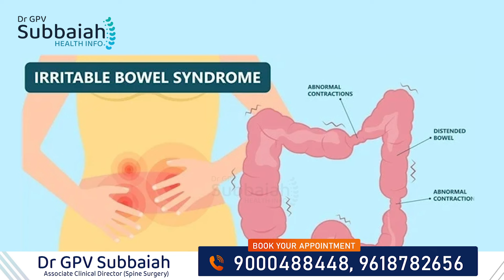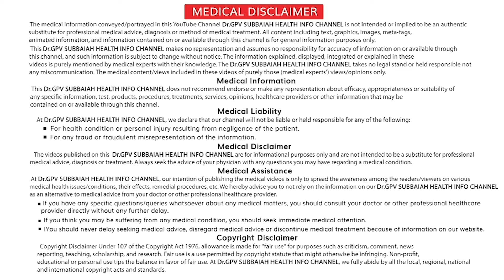Is ALOE VERA juice good for health | Benefits of ALOE VERA juice | Dr GPV Subbaiah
What is Aloe Vera Juice:
First, let's understand what aloe vera juice is. Aloe vera is a succulent plant that has been used for its medicinal properties for centuries. The juice is extracted from the inner leaf of the plant and contains over 75 active compounds, including vitamins, minerals, amino acids, and enzymes.

Promotes Digestive Health:
One of the top benefits of aloe vera juice is its ability to promote digestive health. It contains high amounts of enzymes that help break down food and improve nutrient absorption. It also has anti-inflammatory properties that can provide relief from digestive issues such as acid reflux, bloating, and constipation.

Boosts Immunity:
Aloe vera juice is rich in antioxidants, which help fight free radicals and strengthen the immune system. It also contains vitamins A, C, and E, which are essential for a healthy immune system. Regular consumption of aloe vera juice can protect your body against infections and illnesses.

Anti-Inflammatory Properties:
Inflammation is the root cause of many chronic diseases such as arthritis, heart disease, and even cancer. The enzymes and antioxidants present in aloe vera juice have anti-inflammatory properties that can help reduce inflammation in the body. This can improve overall health and prevent the onset of chronic diseases.

Promotes Skin Health:
Aloe vera is widely known for its skin-healing properties, and drinking its juice can also benefit your skin. It can help improve skin hydration, reduce wrinkles, and even treat acne. Aloe vera juice is also rich in collagen, which can enhance skin elasticity and reduce the signs of aging.

Hydrates the Body:
Staying hydrated is crucial for our overall health, and aloe vera juice can help with that too. It contains high amounts of water and essential electrolytes that can keep your body hydrated and maintain the body's fluid balance